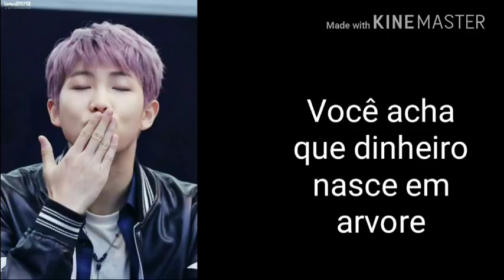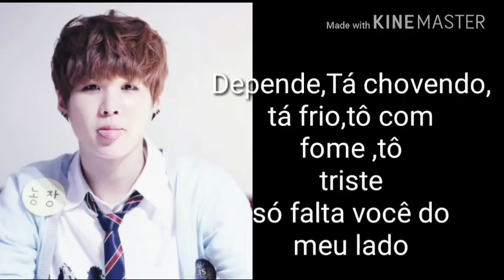[Ligações aleatórias] EM : Yoongi das Patadas | ARMY Tube